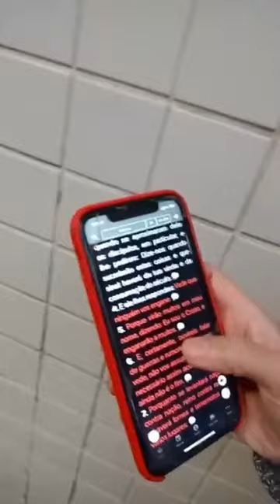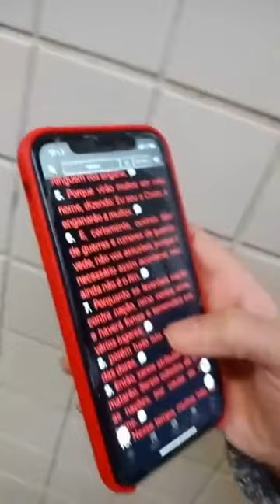Pregação na Praça Floriano Peixoto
♡ ♡♡♡♡  Muito obrigada pelo carinho e por assistir. Seu comentário e like é muito importante para mim.

auto estima